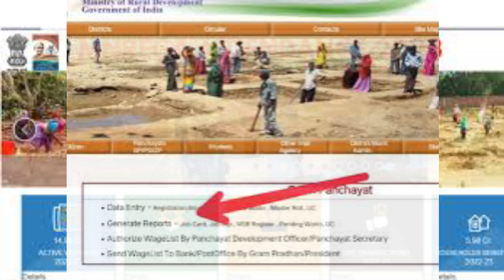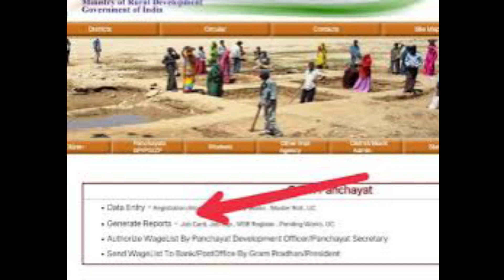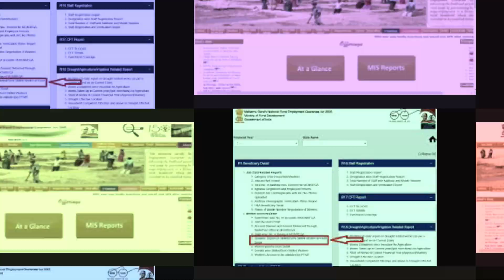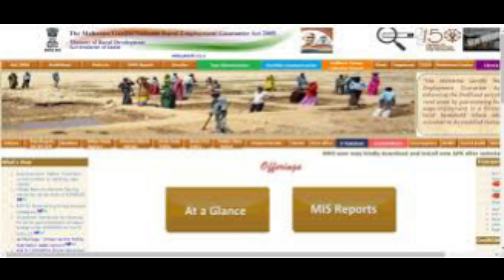बीसी सखी मनरेगा मेट पंचायत सहायक की नहीं लगेगी ऑनलाइन हाजिरी मानदेय मिलेगा दुगुना सरकारी आदेश